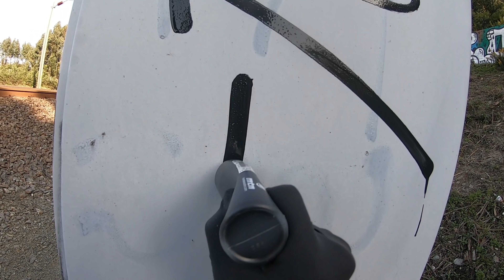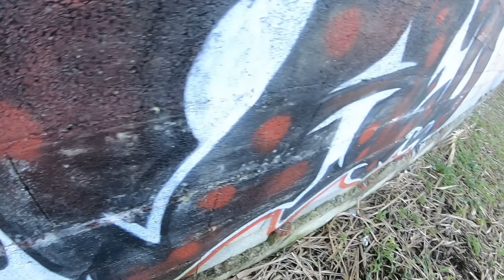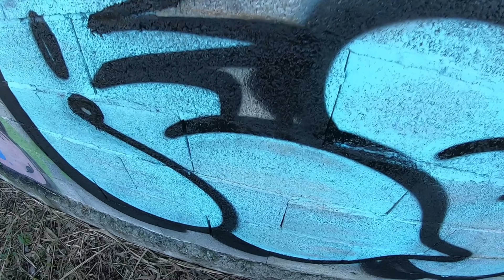Tagging and Bombing Mission 7